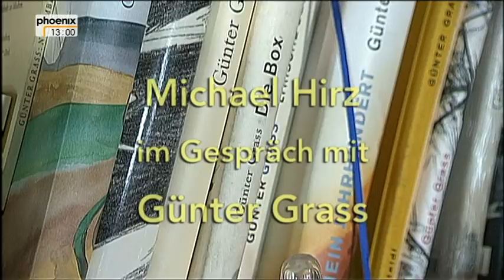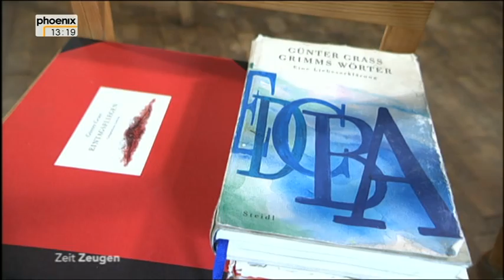Michael Hirz im Gespräch mit Günter Grass - ZeitZeugen vom 07.07.2013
Zwei Jahrzehnte nach dem Tod von Willy Brandt gibt Günter Grass in einem PHOENIX-Interview exklusiv persönliche Einblicke in seine Beziehung zu dem SPD-Politiker. "Brandt war ein Mann, der einen sehr auf Distanz hielt. Es war eine schrittweise beginnende Freundschaft. Erst nach Jahren hat er mir das ,Du' angeboten", sagte Grass im ZeitZeugen-Gespräch mit Programmgeschäftsführer Michael Hirz.